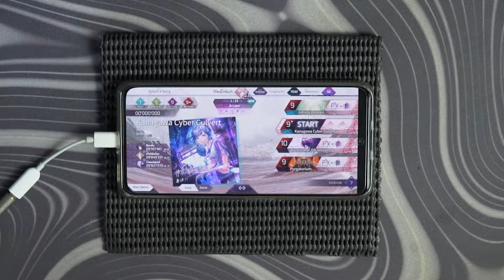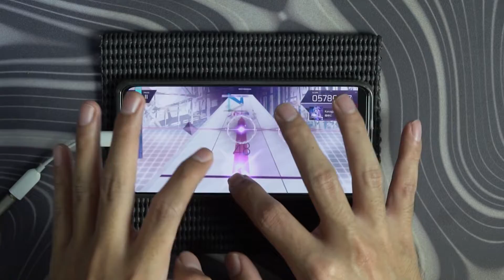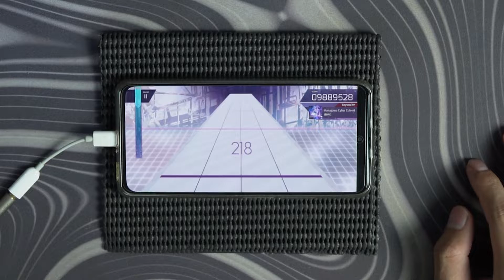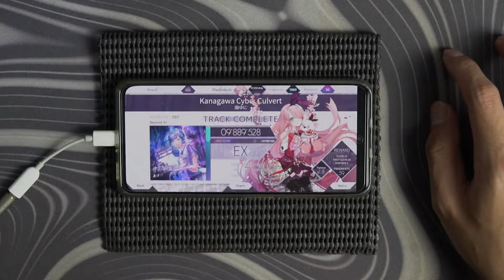[Arcaea] Kanagawa Cyber Culvert ( BEYOND 9+ ) [ First Try ]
- Data
  - Game   : Arcaea
  - Speed  : 5.0
  - Offset  : 12
  - Device : Poco F3
- Player
  - WesEmboh (Dedy)

Production House
Doso Media